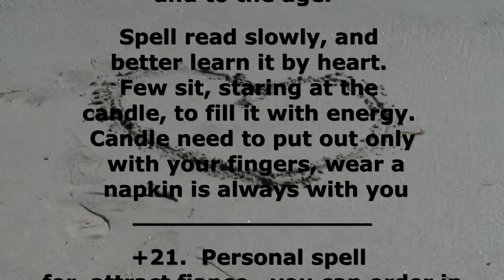❤How to make Attract Fiance Spells Without Consequences and Really Work❤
This simple spell will help you to make " Attract Fiance Spell", if your girlfriend for a long time have fiance, and you're still lonely, but you also want happiness. Attract a Fiance spell running quickly if you have experience in magic, or you have a powerful energy, but sometimes - beginner luck!!! Do not miss your chance to find a fiance. If you do not have time to cast a spell - Order this ritual on my